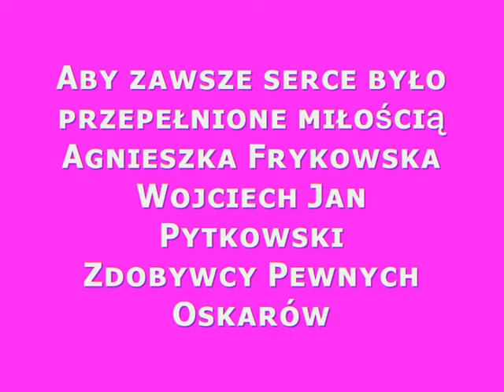Frytka śpiewa dla Dody"Jak zostałam bogata"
oryginalny utwór dla Dody pt "Jak zostałam bogata"